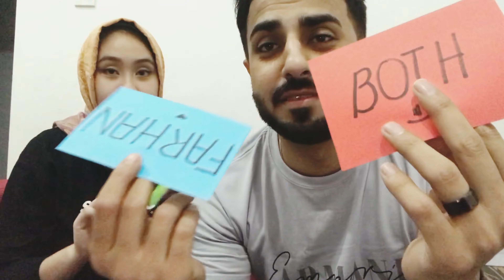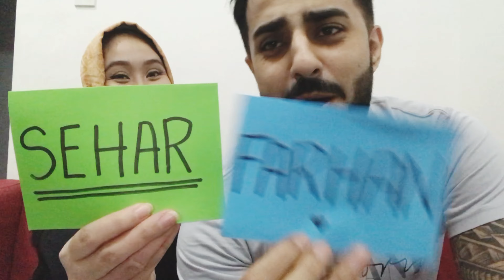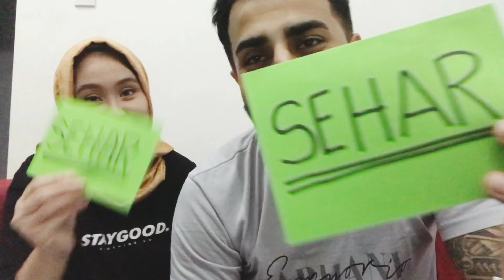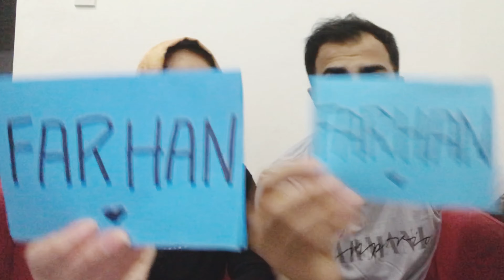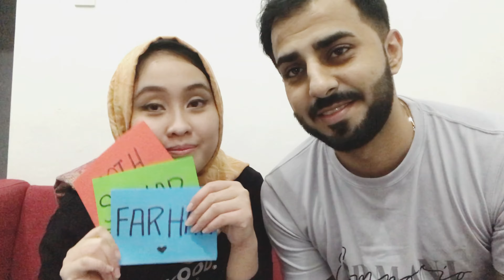WHO’S MOST LIKELY? PAKISTANI-FILIPINO COUPLE EDITION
Farhan and Sehar vlogs- Episode 10

PEACE ✌🏻